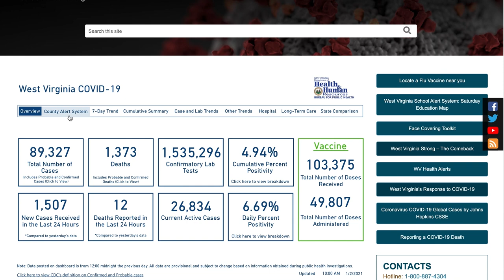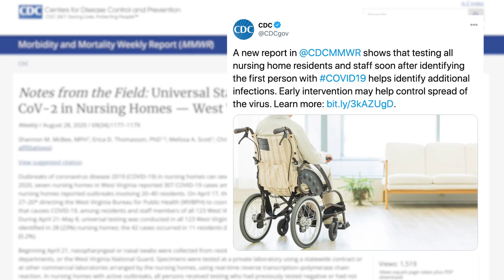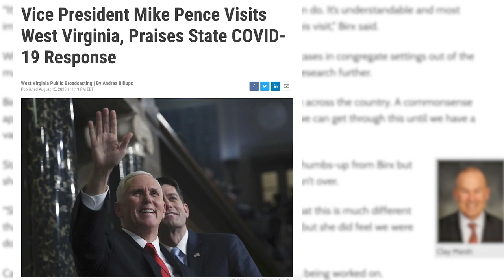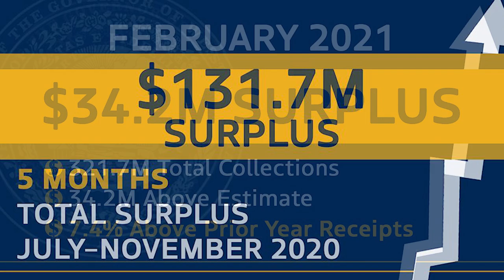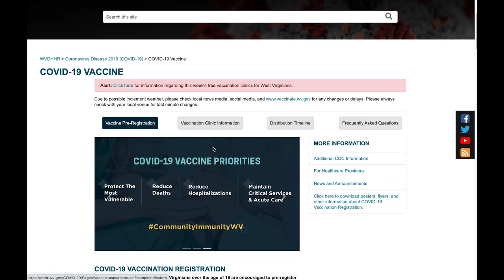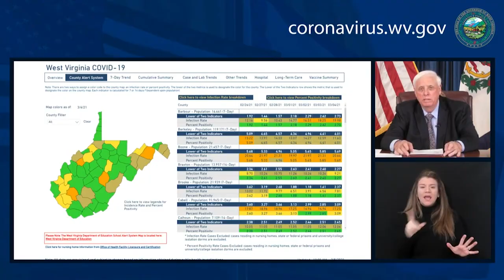One year later, Governor remembers first COVID-19 case in WV